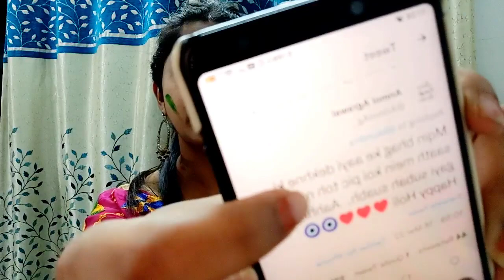Karan Kundra ne fans ko diya Hint about a special gift for all the tejran fans! Kya hoga gift ?